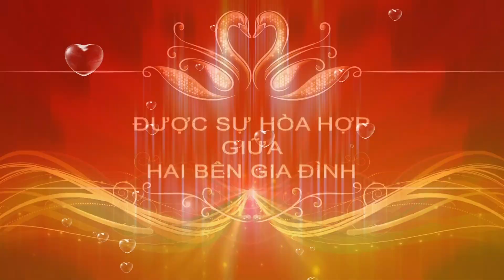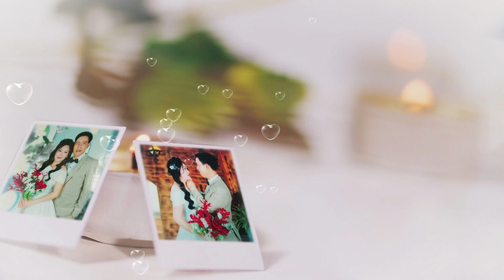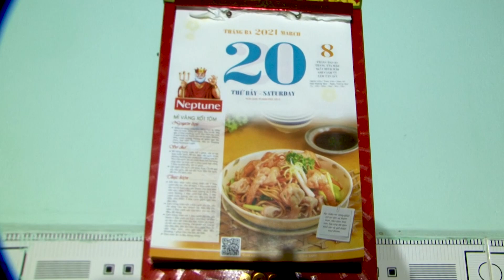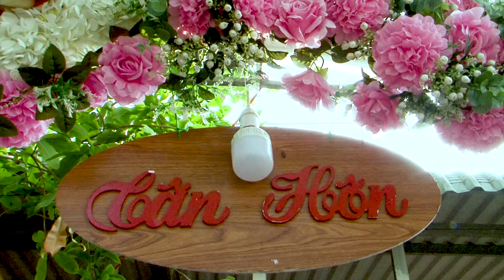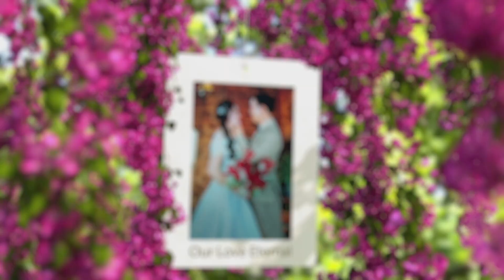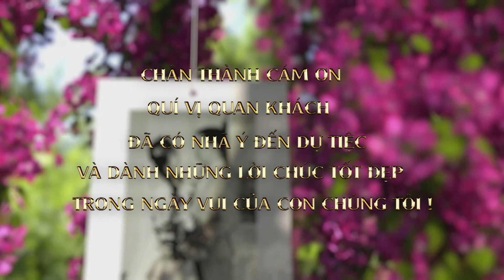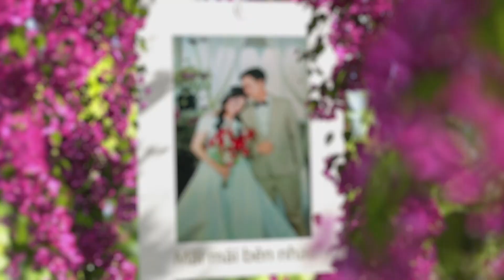THANH HON - HOANG TUAN & YEN NHI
CAMERA  TUẤN BẢO  ĐT: 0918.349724